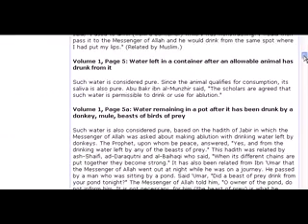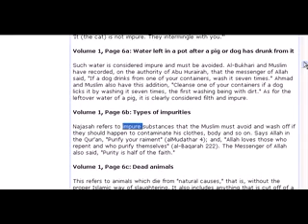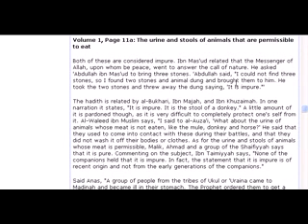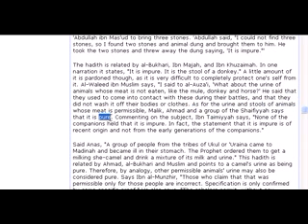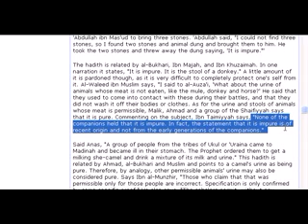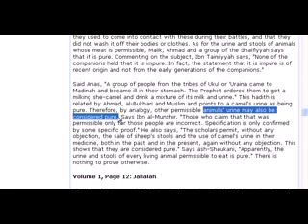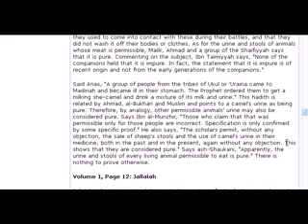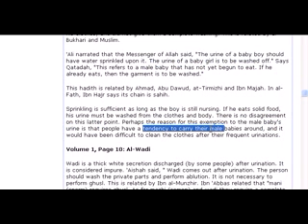Why Islam remains true and eternal